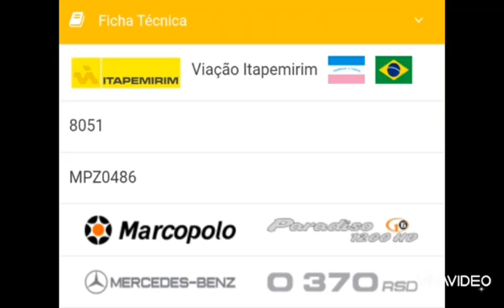Viação Itapemirim Climm (8051)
Carroceria
Marcopolo Paradiso G6 1200HD Japão
Chassi
Mercedes Benz O370RSD
Ano (1986/2003)